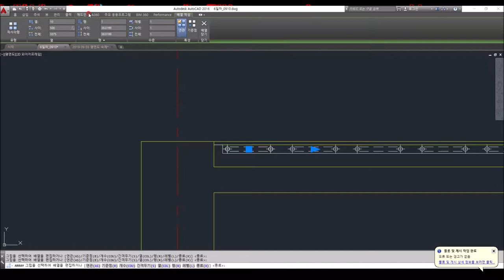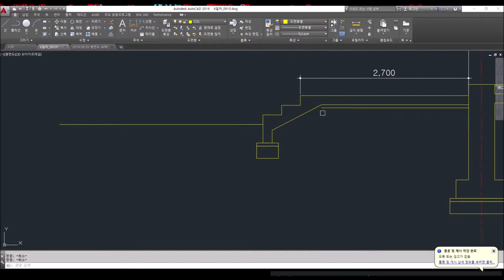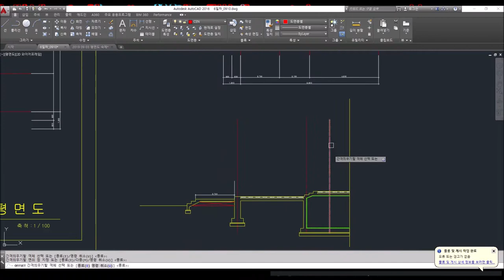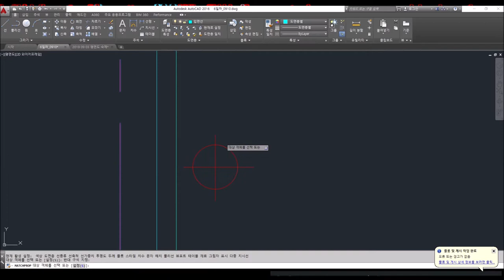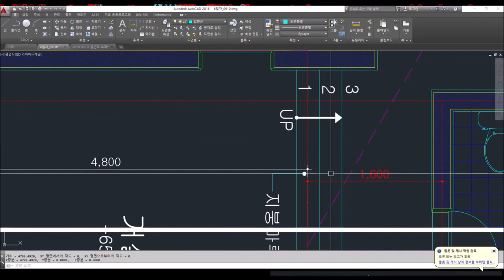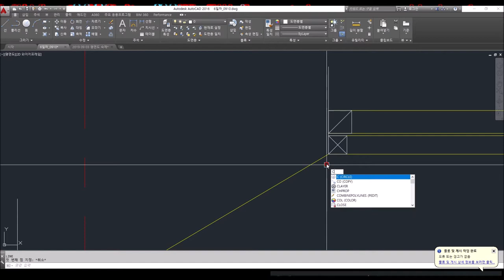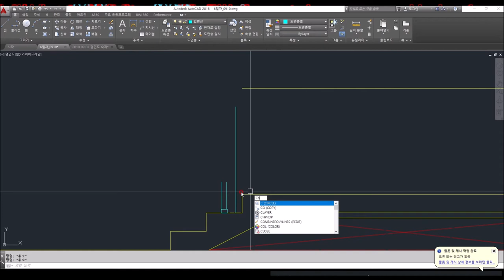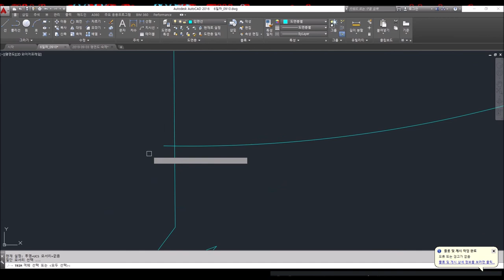(6일차_#02_실전문제(구조부분 완성)_35분_2019.09.10. 안샘과 함께하는 전산응용건축제도기능사_무조건 합격!!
02_실전문제(구조부분 완성)_35분